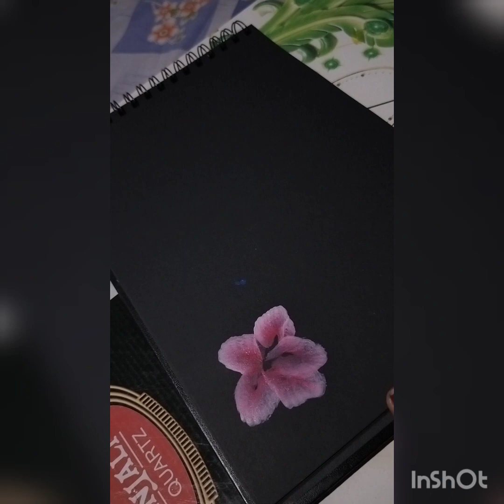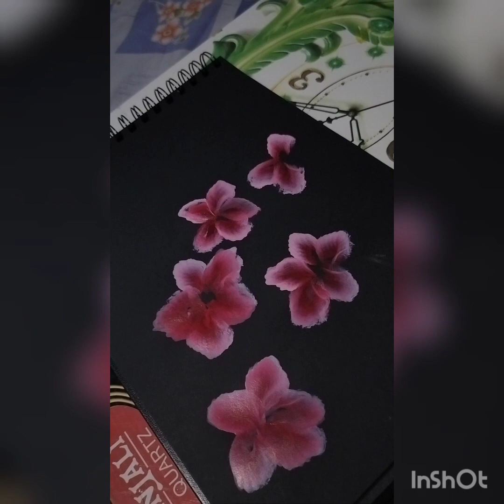Learnt how to paint simple hibiscus 🌺 flower with acrylic colours||trending design .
Hii guys..
Thank you all.keep supporting.